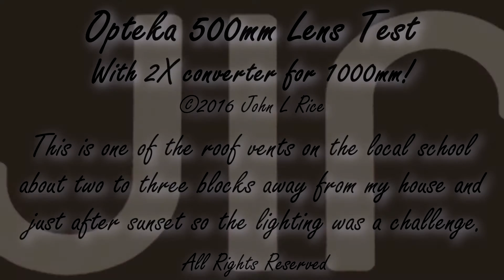Opteka 500mm Lens Test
Opteka 500mm f/6.3 lens with 2x converter for a 1000mm reach. While not the greatest footage technically, there is something I like about it. The music is from my first audio only demo of the Synth Tech E102 from a year or two ago.